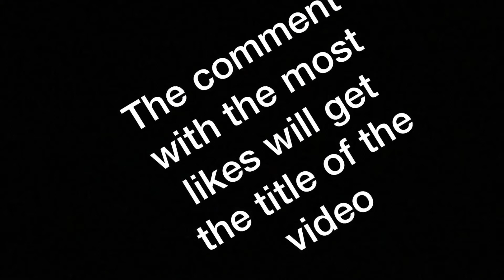L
I’ll try to keep up with it as much as possible